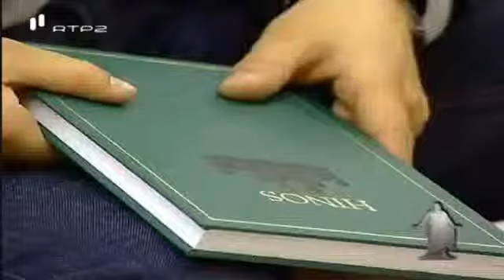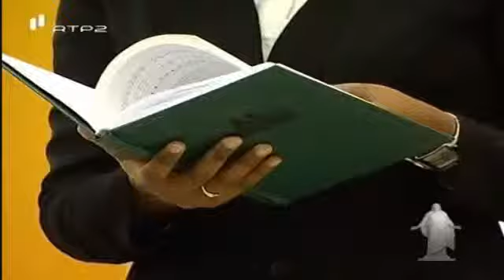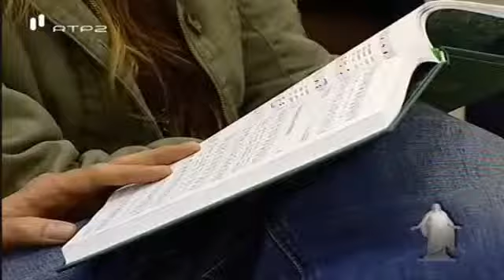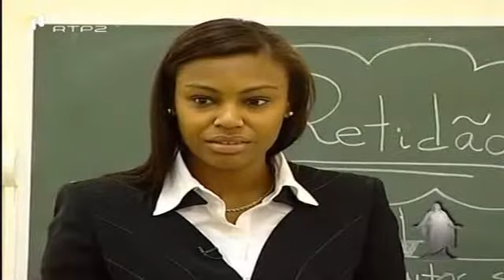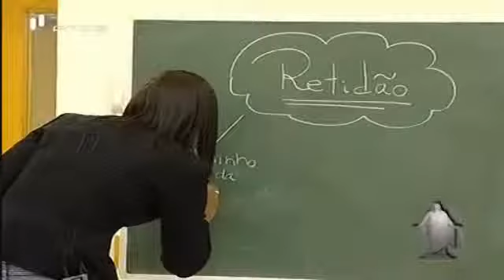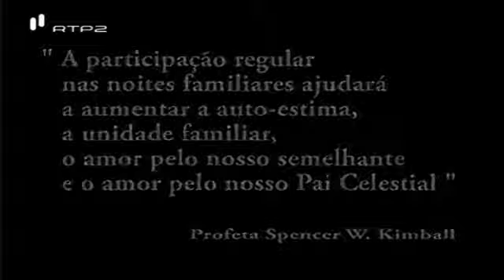Fé dos Homens - MORMON - 2011-03-17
Programa informativo semanal dedicado às actividades das diversas Igrejas representadas em Portugal. Para além de abordar as actividades religiosas inerentes a cada uma, caminhos tem também uma preocupação social, tratando temas de interesse para a sociedade actual como os direitos das mulheres, a educação moral e religiosa nas escolas, a música e os jovens, o Homem perspectivado para o século XXI, entre outros.